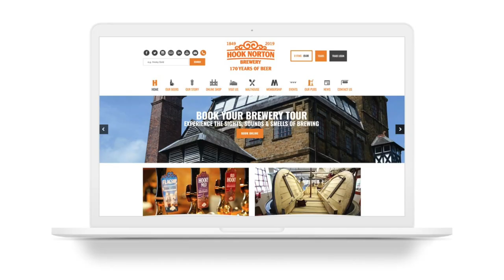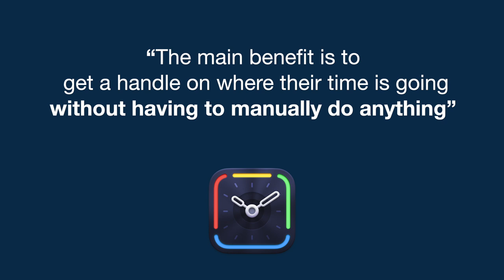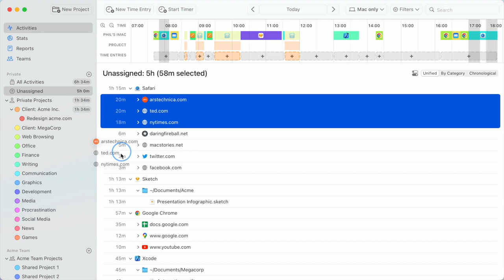Timing Case Study: Toast Design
Learn how David Foreman and his team at UK-based creative design agency Toast Design revolutionized their time management with Timing, a simple yet powerful automatic time tracking app for Mac.